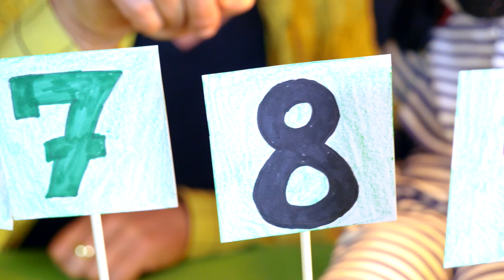1-tabellen I Syng med Sigurd I Sigurd Barrett